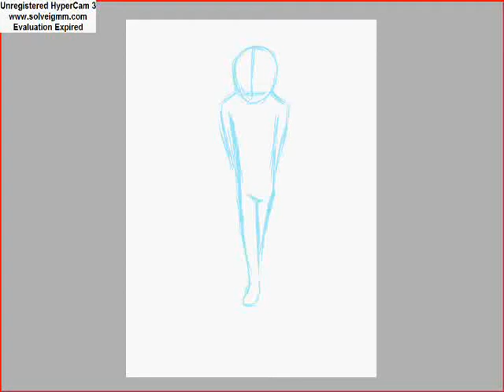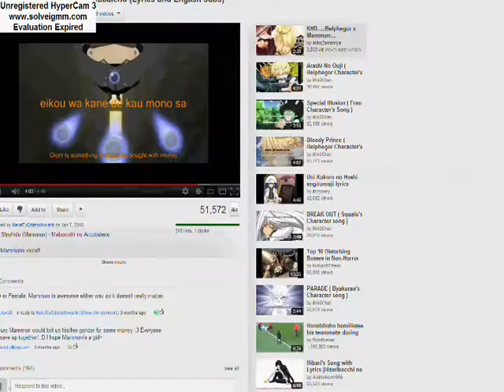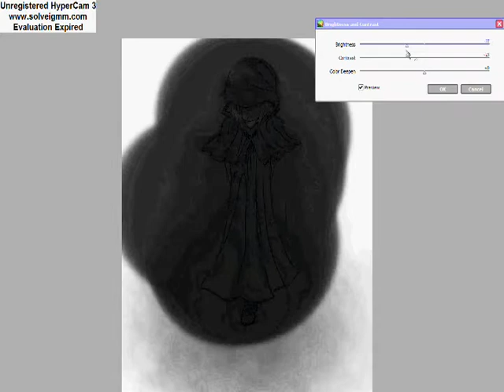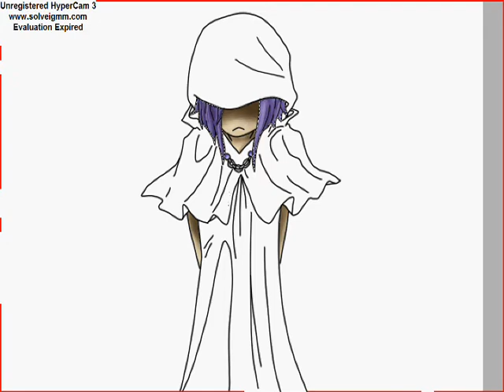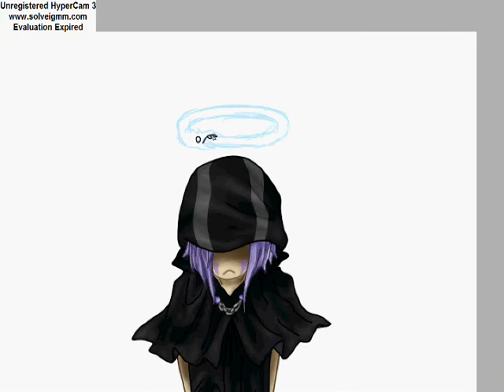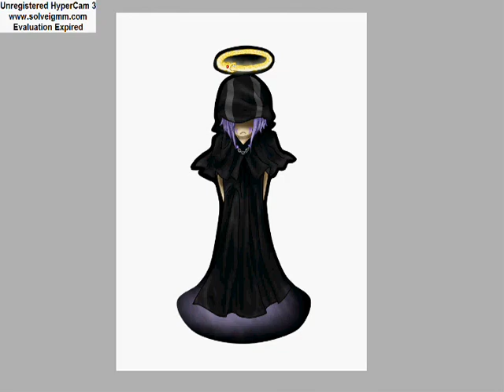Speedpaint Test (Adult Mammon/Viper Chibi)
Lol sorry it sucks so bad... XD This was only a speedpaint test, so i didn't really want to draw something elaborate only to be depressed if it didn't record right or something. :)
Character: Mammon/Viper from Katekyo Hitman Reborn
Song: Maboroshi no Arcobaleno by Rumi Shishido
Program: Paint Tool SAI
Time: ...not very long xD

Thank you all for viewing! :) (and yes I know the stripes on his hat are too wide. seems like i do that every time. XD)